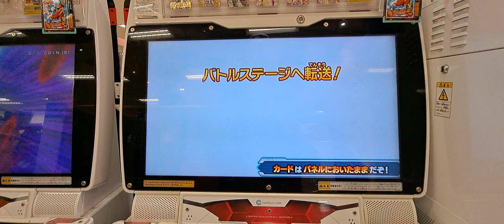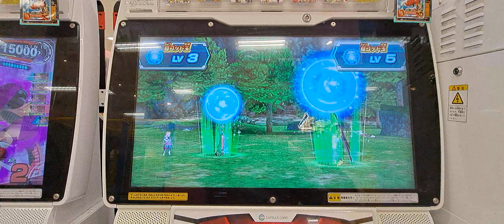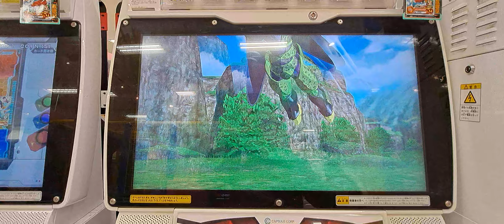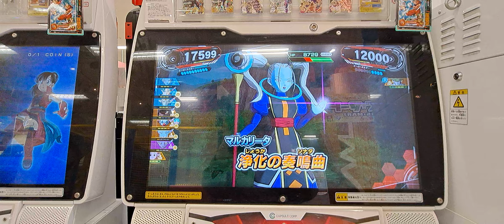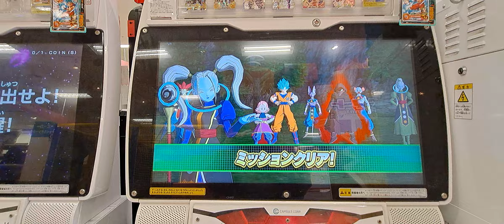「スーパードラゴンボールヒーローズ」 メテオミッション